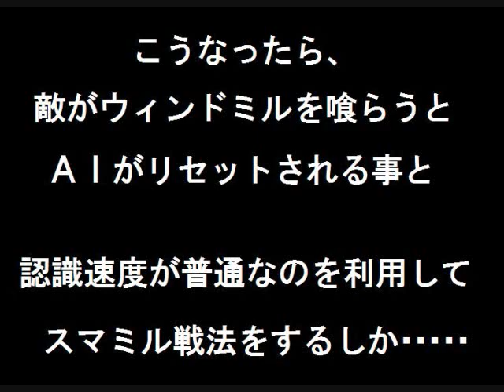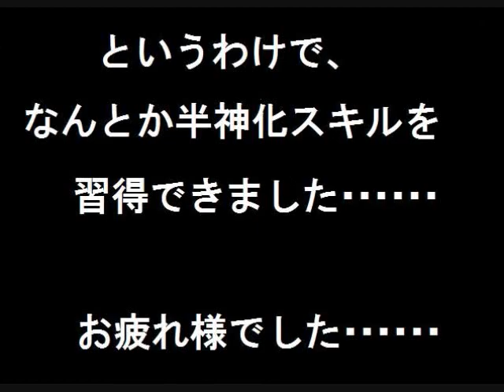Mabinogi G10 影ミッション 光と闇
2009年の実装したばかりの時に挑戦した、G10最終バトル。
当時は苦戦するプレイヤーも、多かったのではないでしょうか。